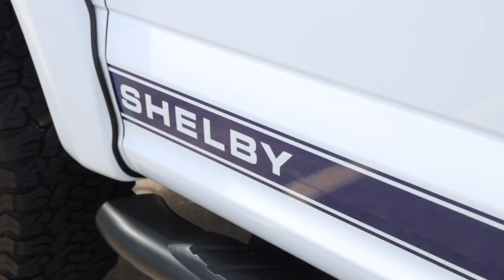2016 Ford F-150 Shelby Supercharged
**SOLD**

BJ Motors is proud to offer this 2016 Ford F-150 Shelby in Oxford White with Blue Stripes over Black Interior. This F-150 Shelby arrives with just 32,782 original miles and is powered by a Supercharged 5.0L V8 pushing 700HP! This Shelby F-150 is perched up on a 3.5-inch Suspension Lift with Fox 2.5 Shocks and features Shelby's 700HP Supercharger upgrade. Other Shelby equipment includes custom Shelby interior upholstery, a painted-to-match tonneau cover, 18-inch Shelby Wheels, and more, adding up to an MSRP of $100k when new! This example received a fresh oil change in October of 2022 and is ready for daily driver duty or towing your sports car to the track!

Youtube Footer